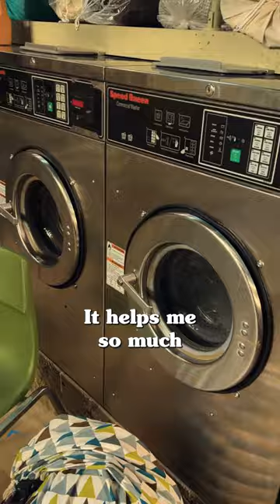David Zayas Takes Us on a Tour of BROOKLYN LAUNDRY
The new play written and directed by John Patrick Shanley. In performances through April 14 at New York City center Stage I.